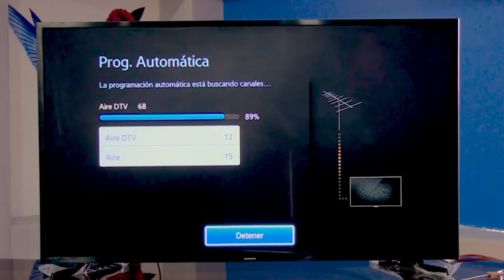¿Cómo tener señal digital en tu televisor? | APRENDE EN UN MINUTO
Te enseñamos a sintonizar canales digitales en tu televisor